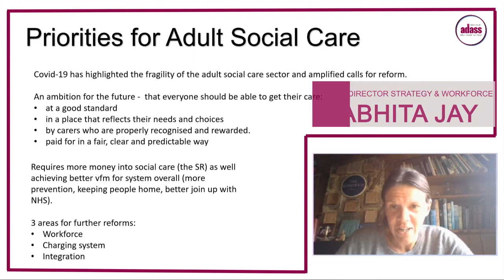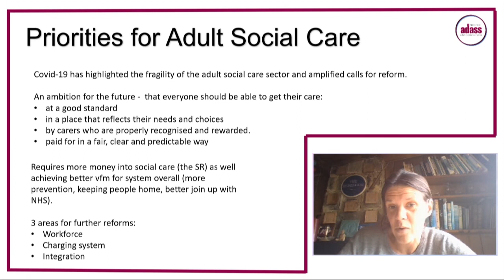Adult Social Care 2030 (Tabitha Jay) | ADASS Summer Conference 2020